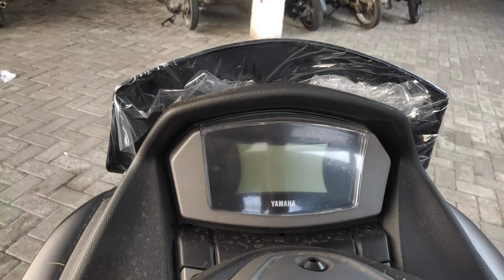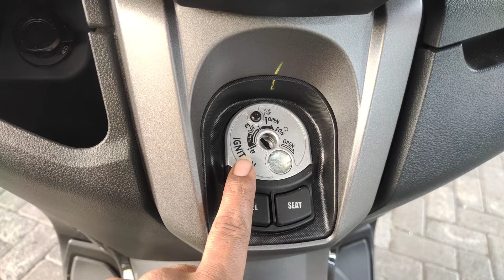YAMAHA NMAX 155 GENERASI KE DUA SEMAKIN LARIS‼️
Assalamu'alaikum dulur dulur semuanya 😁🙏🏻. hari ini bang mad menunjukan motor yang paling banyak diminati konsumen dan paling laris yaitu all new nmax 155, meski versi ke 2 blm turbo, tapi sangat laris dipasaran, info pembelian motor yamaha area kota ngawi dan kota madiun bisa wa di 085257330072.